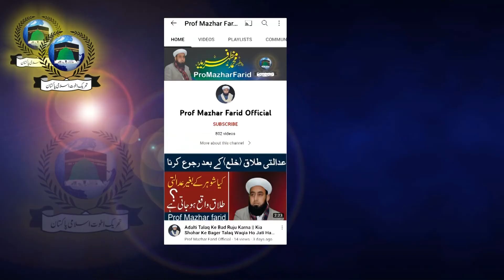Hazrat Yahya AS Ki Giryazari | Hazrat Yahaya AS Ka Rola Dene Wala Waqia | Ramdan Mubarik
or koi bhi issue ho to hum sy discus kr skty hain .

Prof Mazhar Farid Sani
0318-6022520